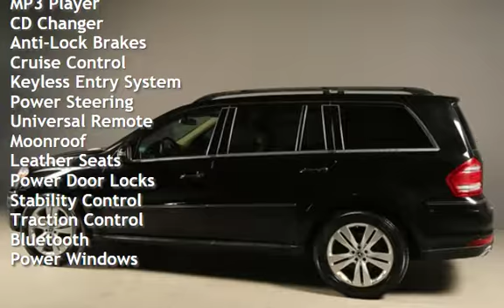2012 Mercedes-Benz 2012 GL350 BlueTEC DIESEL AWD NAV SUNROOF 7PASS P1 for sale in HOUSTON, TX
2012 Mercedes-Benz GL350 BlueTEC
All Wheel Drive Diesel 20+ MPG EPA
PREMIUM P1 PACKAGE $  4280
CLASS IV TRAILER PACKAGE $ 550
WOOD STEERING $ 590
3 ZONE AC HEAT $ 1450
PARKTRONIC $ 800
KEYLESS GO $ 1400
 ORIGINAL MSRP $ 72,025 NEW !
7 PASSENGER 3RD ROW SEATING !
ALL WHEEL DRIVE WITH
 ACTIVE SUSPENSION !
POWER LIFT-GATE !
LED FOG LIGHTS !
ROOF RAILS !
BLUETOOTH !

20+ PICTURES BELOW AFTER DESCRIPTION

Beautiful Black on
Beige Leather With Wood Trim Interior!!